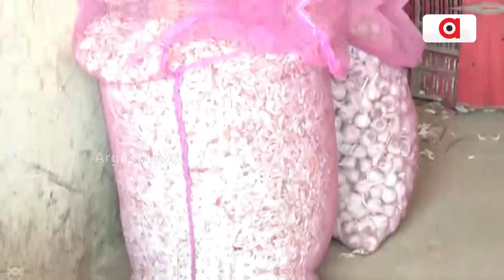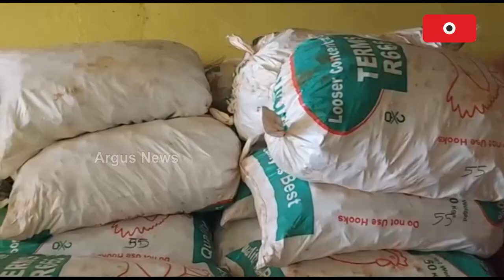Soaring Prices Of Ginger, Garlic Take Spice Out Of Curry In Odisha